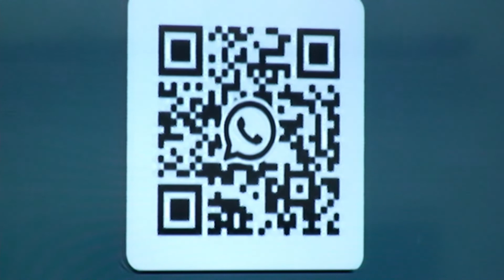Palestra Liderança de alto impacto 08 09 22